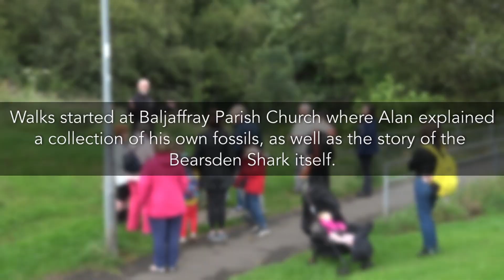Bearsden Festival 2022 - Fossil Hunting Video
Amateur fossil hunter and Mugdock Park ranger - Alan McBride - leads guided walks to the digsite of the Bearsden Shark, giving the members of the community a greater understanding into Scotland's palaeontological history.